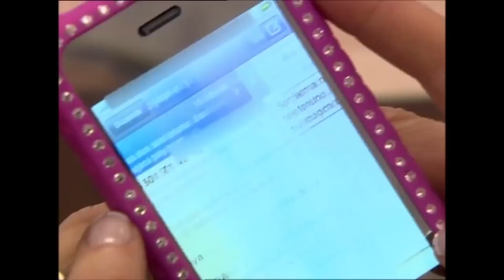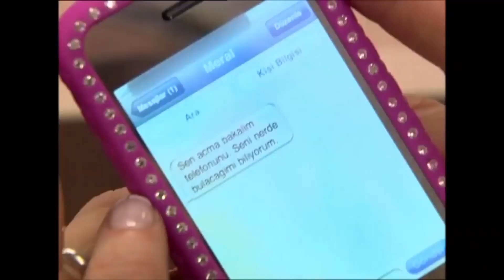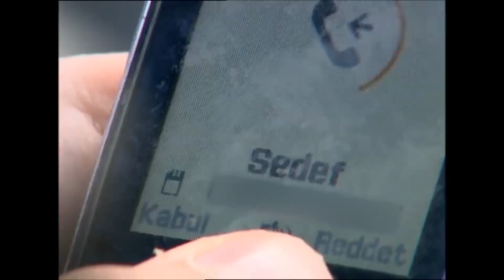نجمة البحر الحلقة - 140 كاملة (مدبلج بالعربية)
نجمة البحر الحلقة 140كاملة (مدبلج بالعربية)
نجمة البحر الحل 140 كاملة (مدبلج بالعربية)
نجمة البحر الحلقة -141 كاملة (مدبلج بالعربية)

نجمة البحر